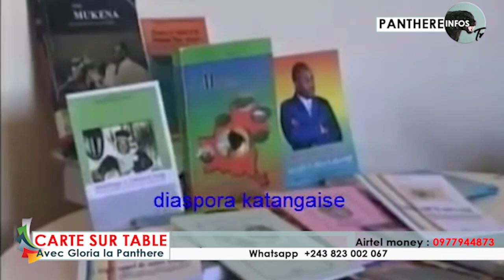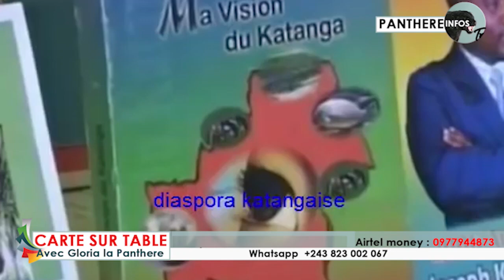😡GLORIA LA PANTHÈRE NOIRE TRES FÂCHÉ CONTRE MOÏSE KATUMBI PE A TELEMELI BA SANGO🔥🔥🔥🔥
Panthere info tv